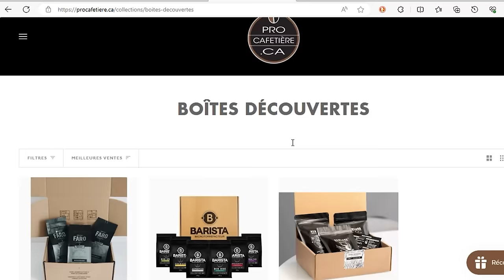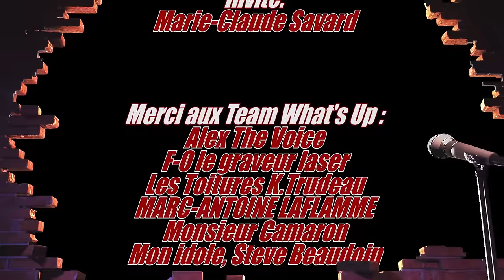Marie-Claude Savard / Whats Up Podcast 329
Le podcast de cette semaine est une présentation de procafetiere.ca ! Pour tout ce qui concerne le café, cafetière ou accessoire, faites affaire avec

Elle a été recherchiste pour André Arthur, elle a subie toutes les techniques déloyales du milieu médiatique sportif, elle a perdu ses parents dans d'épouvantes conditions, bref je ne peux qu'admirer le parcours de Marie-Claude Savard et reconnaitre à quel point c'est une femme forte, drôle, transparente et crissement pas barrée HAHA !! Ça été tout un podcast !!